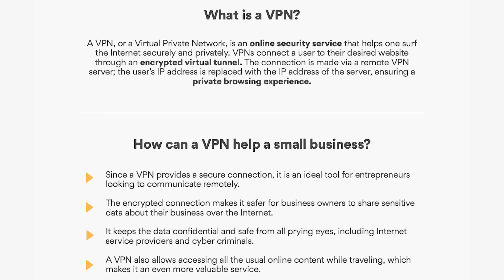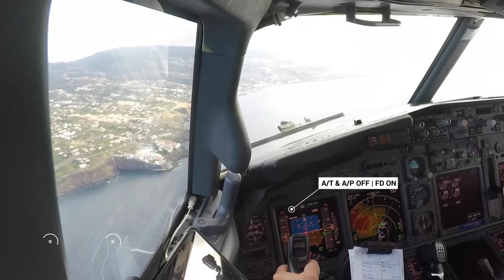BOEING 737 Challenging LANDING Madeira FUNCHAL Airport R05 | Cockpit View | Life Of An Airline Pilot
Sponsored: Get your Exclusive NordVPN deal here ➼ It's risk-free with Nord's 30-day money-back guarantee!

Let me take you along to Funchal Madeira Airport (LPMA), one of the most challenging airports in Europe! A cockpit view approach and landing in a Boeing 737-800 on runway 05 in Funchal Airport. The video shows what it's like to fly a visual RNP approach and Visual landing in a Boeing 737 800. Interesting facts, approach charts and actual call-outs and Boeing procedures were added to provide a sense of everything that is going on inside the cockpit during landing. Would you also like to see other landing videos on islands like Samos, Mykonos, Zakynthos or Kos? Let me know what you think guys!